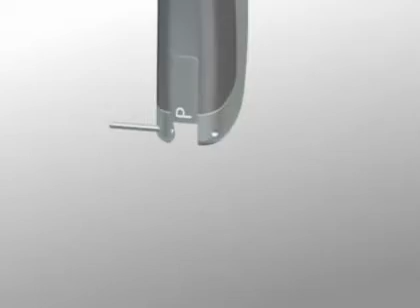Instruction Video - add Roger 13 or ML13i to HI